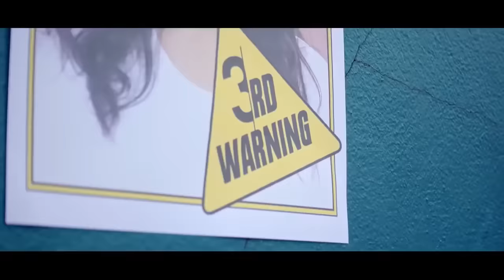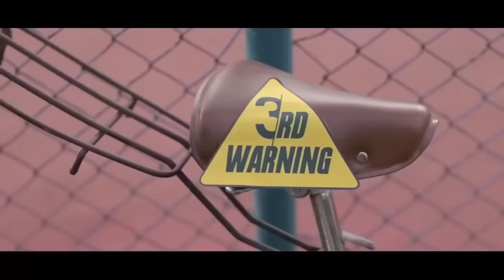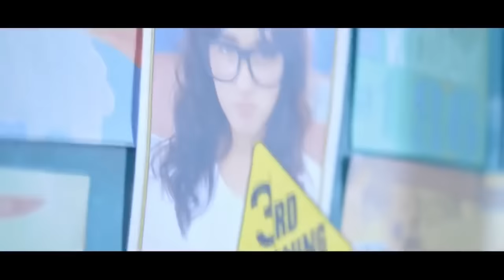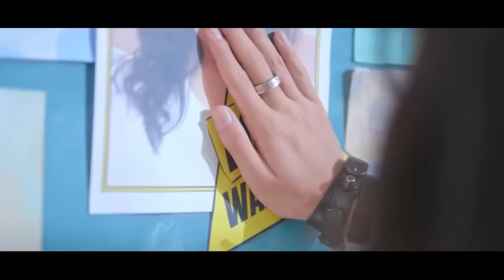Azhage Azhage En Azhage Tamil Album Song